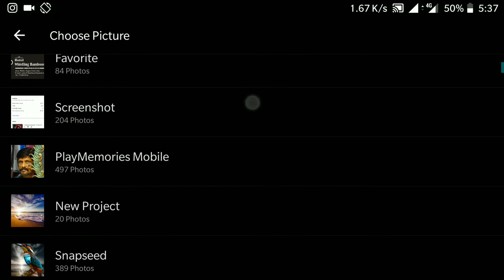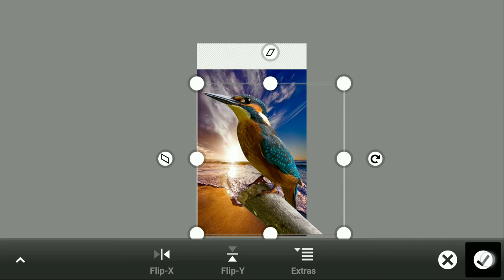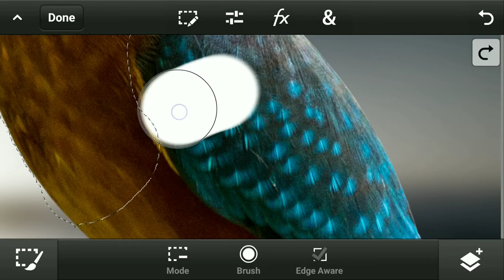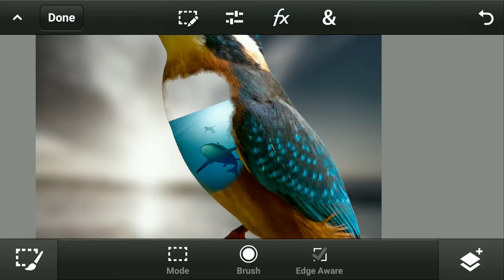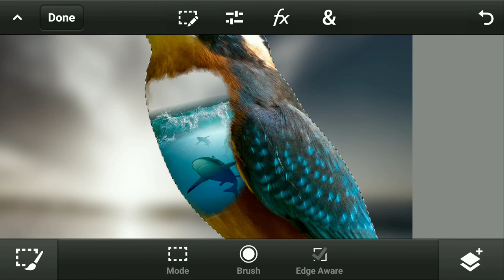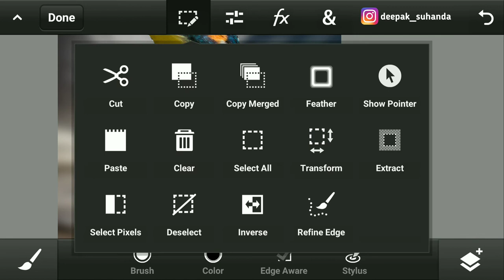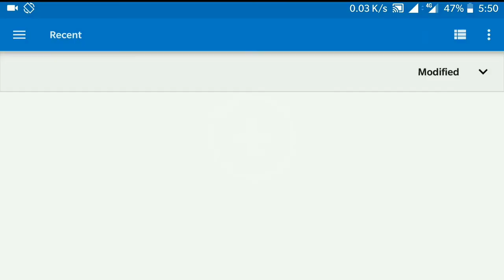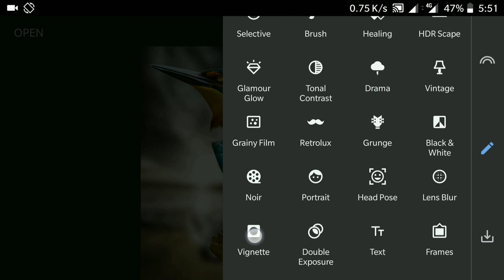3D Kingfisher Bird | PS Touch Tutorial |Photoshop Mobile | Snapseed Special Edit 2018.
In this PS Touch Editing I Show You How To Create 3D Editing An Special Edit In Snapseed, Overall Best Video Tutorial.
● ps touch
● photoshop touch
● Photoshop CS6
● Adobe Photoshop CS6
● Adobe CS6
● CS6
● Adobe Photoshop,
● CS 6
● Photoshop CS5
● How-to (Conference Subject)
● Tutorial
● Adobe Illustrator
● Terry White
● Creative Cloud
● Creative Suite Podcast
● Illustration
● Graphic Design
● photoshop mobile
● photoshop android
● photoshop ios
● photoshop touch tutorial
●how to
● apk
● ps touch tutorial
● cinimatic effects
● pixel disintegration
● blast effect
● advance editing
● mobile editing
● android editing
● image editing
● picture editing on android
● pixlar express
● free
● ps touch tablet
● Pixel
● splatter dispersion
● disintegration of splatters
● IPhone (Computer)
● Iphone
● Touch
● Terry White
● Creative Suite
● Photoshop Touch
● Adobe
● iPhone 5
● Creative Suite Podcast
● bunty editz
● real cb editing
● picsart
● picsart editing
● picsart tutorial
● picsart Manipulation
● picsart editing tutorial
● Explosion Tutorial
● Changing hair color
● PicsArt Illu
● cb edits
● taukeer editz
● clar face
● picsart best editing tutorial
● photo editing
● oil painting
● Professional Editing
● Tricks in PicsArt
● picsart
● picsart tutorial
● picsart editing tutorial
● picsart android
● photo manipulation
● manipulation tutorial
● cara edit foto
● manipulation picsart
● MYtakesilo
● Edit picsart terbaru
● manipulation city
● mengubah background
● photoshop
● the power of adobe photoshop
● Evolution (Idea)
● model transformed
● viral ad of model getting photoshopped
● Before
 sally gifford
● Tim Piper
● Piro
● Pirovision
● time lapse
● Picsart Tutorial
● Picsart
● photo editing
● Photo editing software
● bunty singh
● buntysingh editing tutorial
● bunty editz
● bunty
● cb editing
● cb editz
● cb bunty
● Picsart
● picsart editing
● Picsart android
● Picsart crack
● PapPya gaikwad
● PapPya Gaikwad editing Tutorial
● Best Tutorial
● Cb editing
● Real cb edit
● Picsart brush
● Picsart Editing
● Picsart manipulation
● saturation effect
● Adobe
● Creative Suite
● Photoshop
● Adobe CS5
● Adobe Photoshop
● dispersion effect
● disintegration effect
● brust effect
● picart brust effect
● picart tutorial brust effect
● Disintegration PicsArt